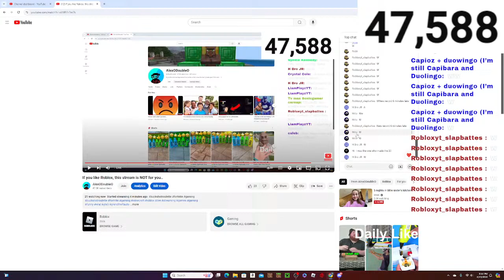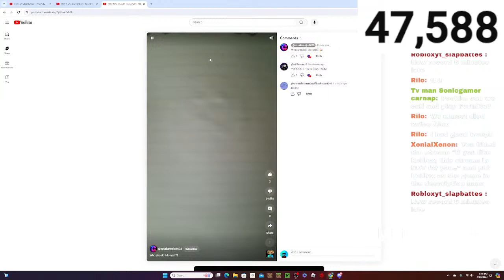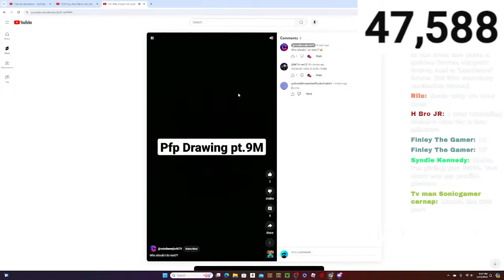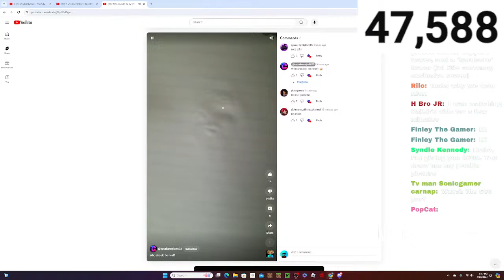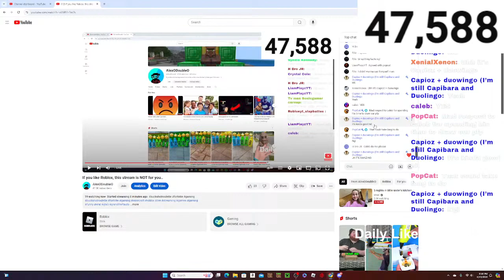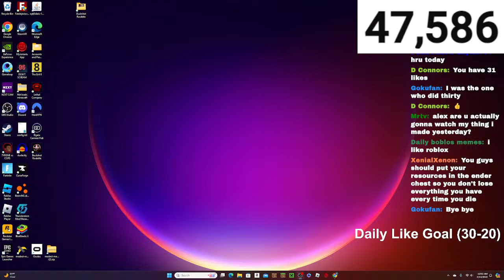If you like Roblox, this stream is NOT for you..